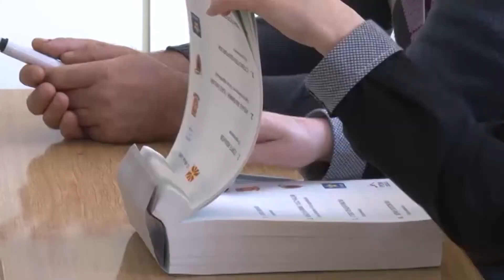Изборен молк во Македонија 14.10.2017